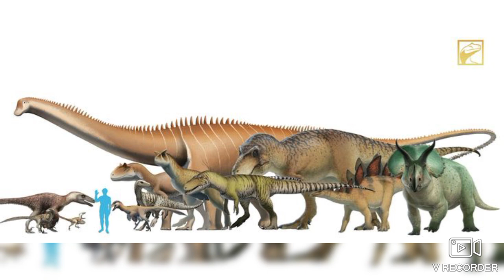size dinosaurs AMV new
👍👍👍👍👍👍👍👍👍👍👍👍👍👍👍👍👍👍👍👍👍👍👍👍👍👍👍👍👍👍 y gracias por la suscripción de nuestro canal amigos